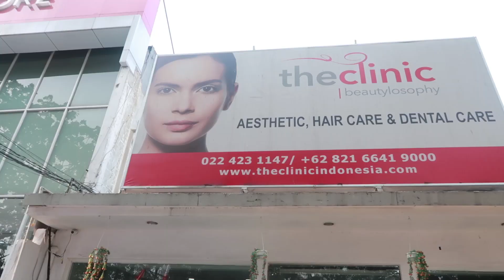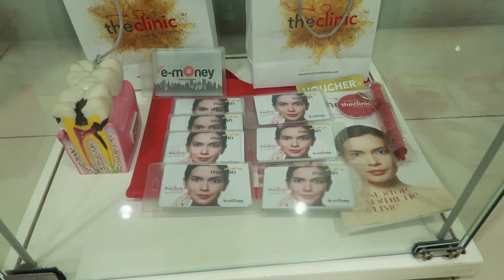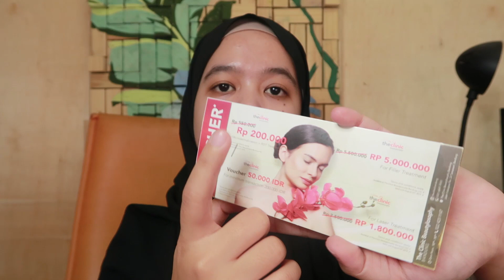TREATMENT PDT DI AESTHETIC CLINIC BANDUNG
PDT adalah Photo Dynamic Therapy Treatment, dimana wajah kita adan di tembak oleh sinar yang mengarah ke wajah, tentunya mata kita ditutup agar tetap terlindungi selama proses PDT yang berjalan kurang lebih selama 20 menit.

Sinar PDT ada biru untuk kulit yang berjerawat dan bruntusan dan yang merah untuk kulit wajah yang normal.

The Clinic kota Bandung tepatnya di Jalan Sulanjana No. 24

Semoga kalian senang denagan video ini